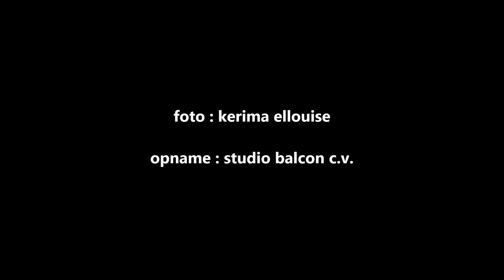" Lucht "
gedicht van Julius Dreyfsandt zu Schlamm

voor DeMooiRooiKrant 6-8-2014